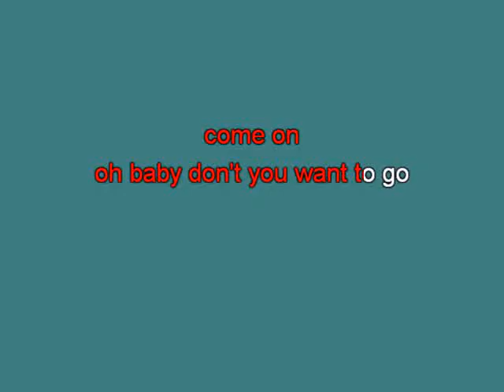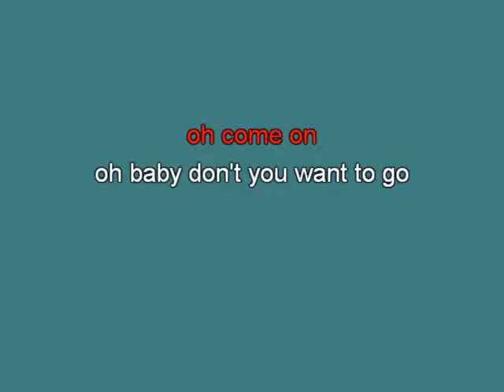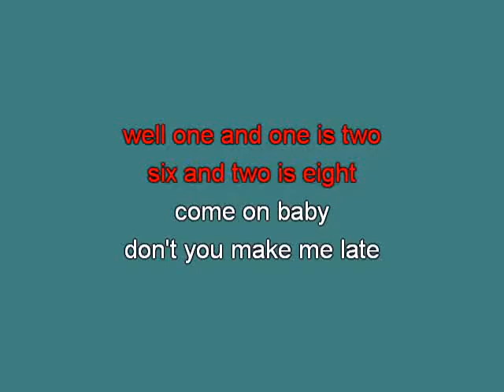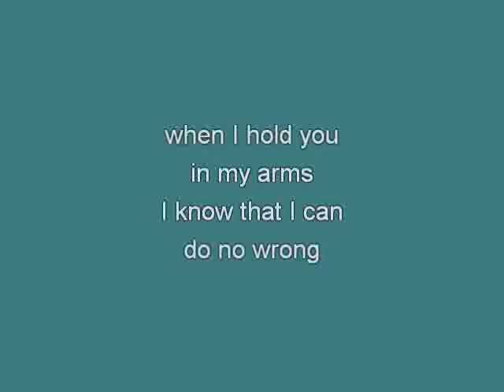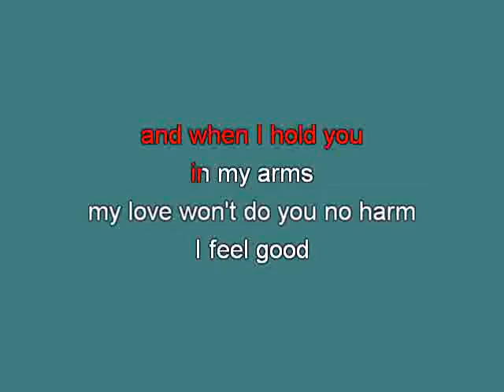Blues Brothers Medley sw [karaoke] [karaoke]